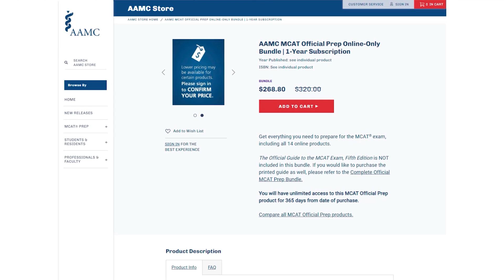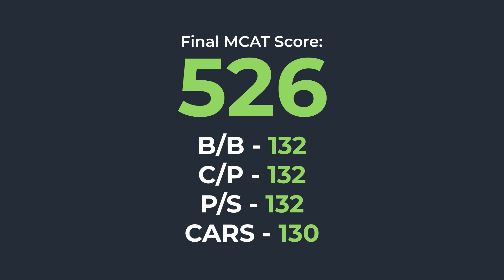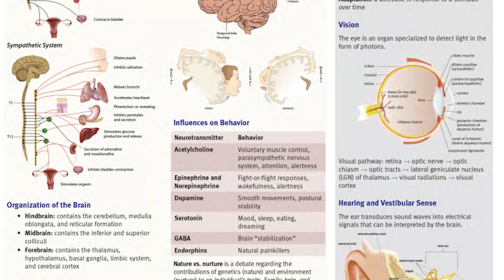Mistakes & Lessons to a 526 MCAT Score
✅ Get all free MCAT courses, practice passages, strategy emails, downloads, study notes, and more

Let’s Connect!

Unlock all our free MCAT resources created by top MCAT scorers

And much more (cheat sheets, Q&A sessions…)